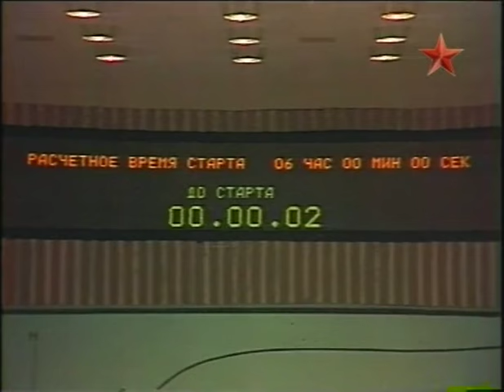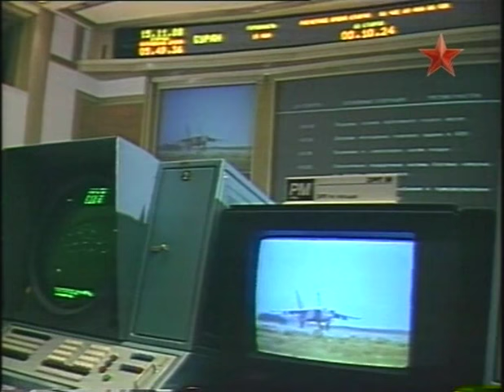Первый и единственный космический полёт «Бурана». The only orbital launch of a Buran-class orbiter.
Отрывок из документального фильма "Битва за космос - история русского шаттла". Показан первый и единственный полет советского космического челнока "Буран".
The only orbital launch of a Buran-class orbiter occurred on 15 November 1988 from Baikonur Cosmodrome launch pad 110/37. Buran was lifted into space, on an unmanned mission, by the specially designed Energia rocket. It was the first space shuttle to perform an unmanned flight, including landing in fully automatic mode.